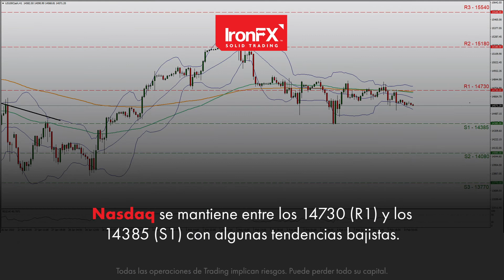los mercados de EE. UU. en rojo, se esperan informes de ganancias de alto perfil | 08/02/2022 | ES